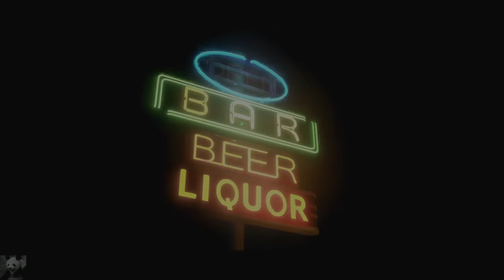Let's Play Beyond Two Souls (German) #12 - Die Rebellin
►► Nach Heavy Rain und Fahrenheit kommt nun Beyond Two Souls!

Von den Schöpfern des PS3 Bestsellers Heavy Rain kommt der nächste Meilenstein in der Videospielgeschichte. Das Spiel Beyond: Two Souls ist das erste interaktive Action-Drama und lässt die Grenzen zwischen Film und Videospiel verschwimmen. Das außergewöhnliche Gameplay, die erstklassige Hollywood-Starbesetzung mit Ellen Page und Willem Dafoe und die cineastische Inszenierung machen BEYOND zum Highlight 2013.